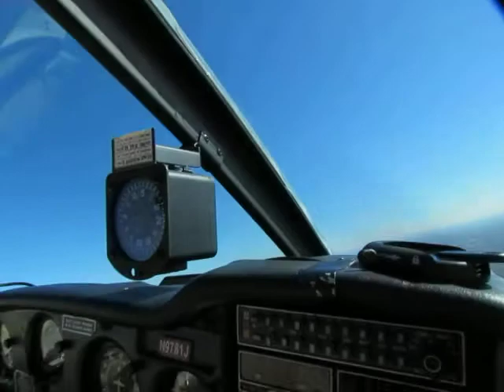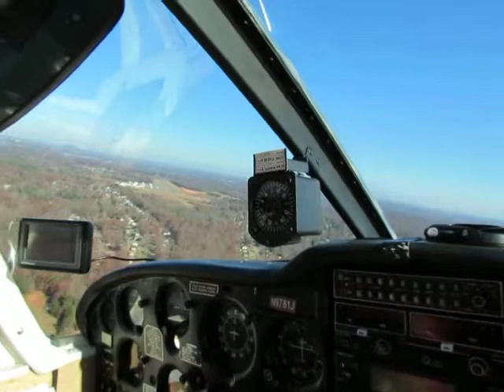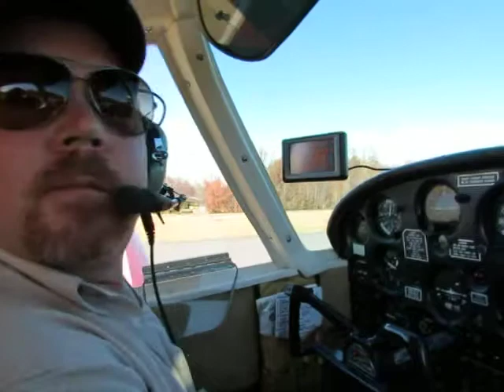Return Trip with Kids from Rutherfordton NC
Thanksgiving trip to KFQD and return to KAKH